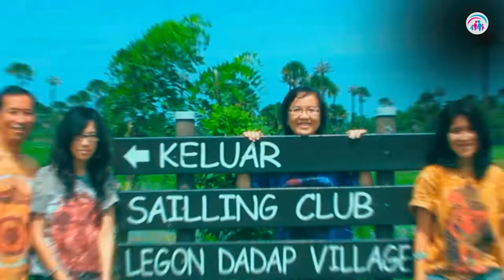Kebersamaan Yang Menyenangkan | Dr. Ir. Jarot Wijanarko M.Pd